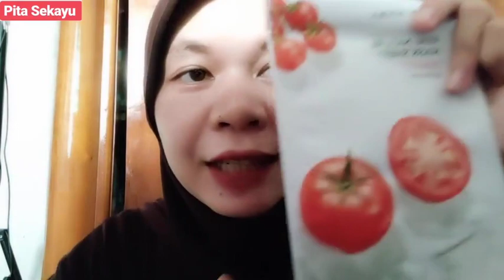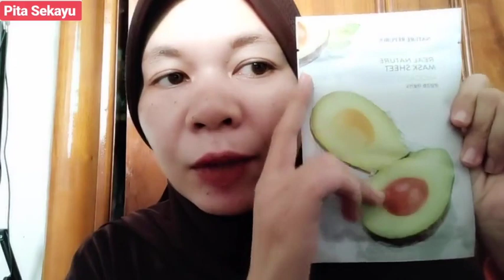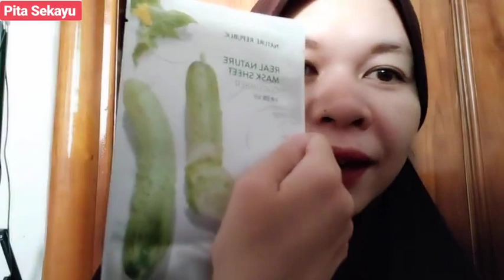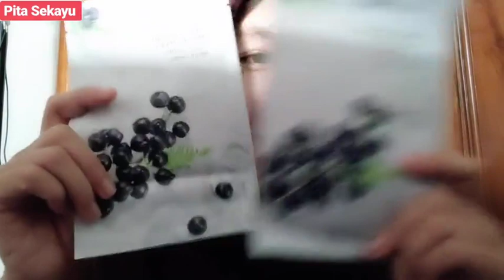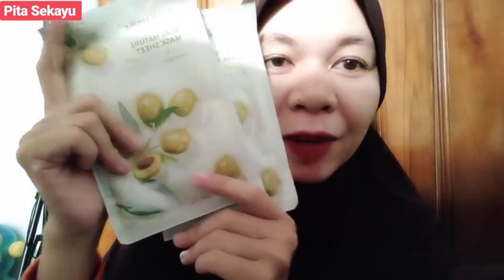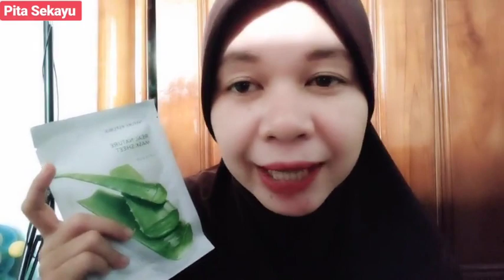Beli masker wajah 135 ribuan setahun (sheet mask) !!!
fb Dealova fita jjm sekayu